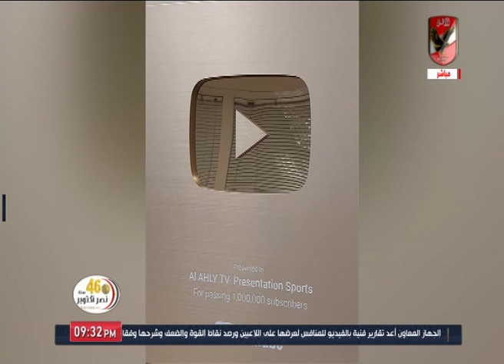حلقة الأهلي الليلة 13-10-2019